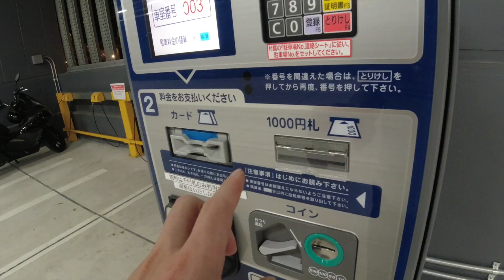일본 이사 vlog /일본 생활/셀프이사 /일본 사는 한국인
안녕하세요
이번에는 일본에서 이사하는 영상입니다
제가 일본에 산지 4년정도 되었고 이번이 3번째 이사인데요
이사비용이 비싸서 항상 트럭을 렌트해서 이사를 했는데
이번에는 영상으로 만들어 보았습니다

촬영 : osmo action
bgm : siberian-summer by sunny-fruit Artlist,scat-life by curtis-cole Artlist,flutes-will-chill by kicktracks Artlist